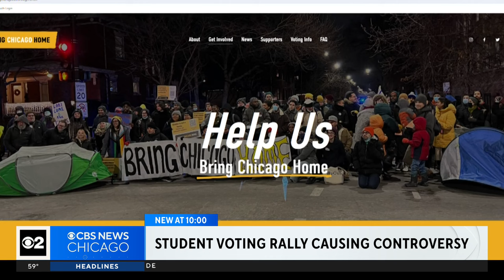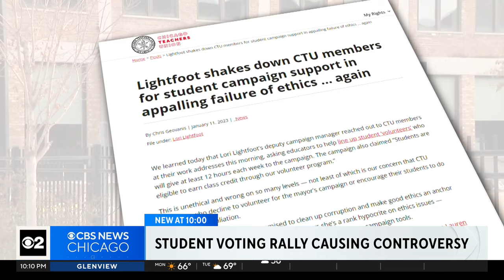Chicago Teachers Union student voting rally draws controversy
The event itself is not a problem, but one group with which the union is partnering – Bring Chicago Home, the group behind a property transfer tax referendum – has some questioning whether the CTU has crossed the line. CBS 2's Jermont Terry reports.